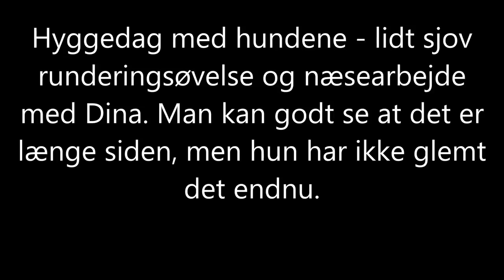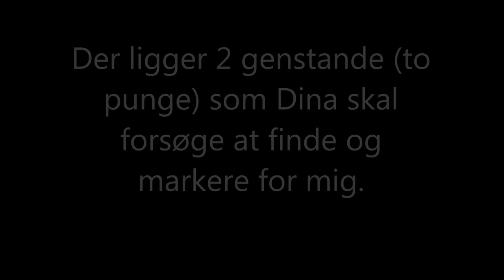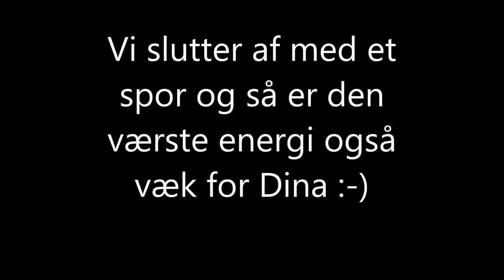Hyggetur i skoven med let hundetræning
Rundering og spor